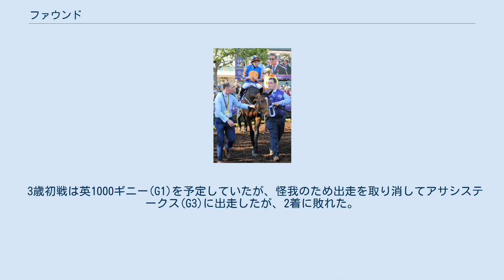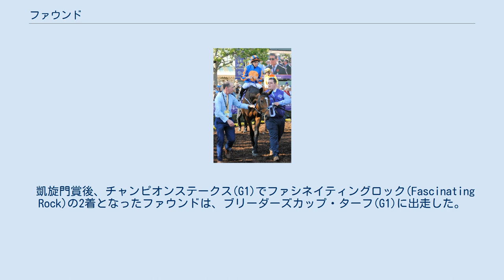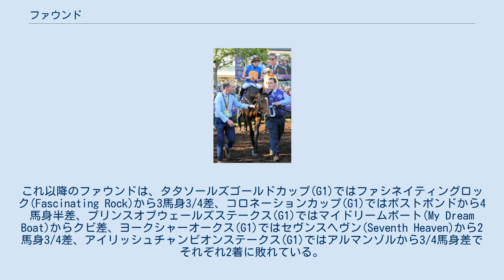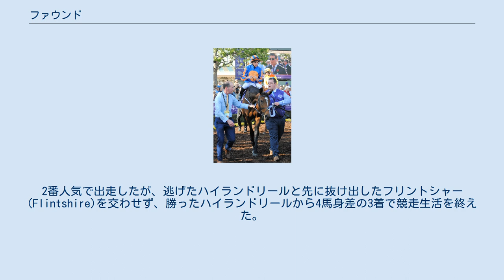ファウンド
ファウンド（Found, 2012年3月13日 - ） は、鹿毛の競走馬である。
主な勝ち鞍は2014年マルセルブサック賞、2015年ブリーダーズカップ・ターフ、2016年凱旋門賞である。
 2014年にカラ競馬場の未勝利戦でデビューし、人気薄ながら勝利した。
2戦目のモイグレアスタッドステークス(G1)は3着に敗れたが、次走のマルセルブサック賞(G1)ではライアン・ムーア騎手が騎乗して勝利、G1競走初制覇となった。
 3歳初戦は英1000ギニー(G1)を予定していたが、怪我のため出走を取り消してアサシステークス(G3)に出走したが、2着に敗れた。
次走の愛1000ギニー(G1)も2着に敗れたファウンドは、英オークス(G1)及び英ダービー(G1)を回避してコロネーションステークス(G1)に出走したが、再び2着となった。
 次走のロイヤルウィップステークス(G3)を勝利し、ファウンドはアイリッシュチャンピオンステークス(G1)に挑んだが、ゴールデンホーンに1馬身差及ばず2着に敗れた。
続く凱旋門賞(G1)では勝ち馬ゴールデンホーンに更に突き放されて9着となった。
 凱旋門賞後、チャンピオンステークス(G1)でファシネイティングロック(Fascinating Rock)の2着となったファウンドは、ブリーダーズカップ・ターフ(G1)に出走した。
レースでは先行集団を見る形で追走し、最終コーナーで仕掛けると、直線ではゴールデンホーンを差し切ってG1競走2勝目となった。
レース後、鞍上のR.ムーア騎手は「彼女はとても良い牝馬だ。勝つに相応しい馬だし、今日は勝ててうれしい」と述べた。
 4歳初戦のリステッドレースは3着に敗れたが、次走のムーアズブリッジステークス(G3)を勝利した。
これ以降のファウンドは、タタソールズゴールドカップ(G1)ではファシネイティングロック(Fascinating Rock)から3馬身3/4差、コロネーションカップ(G1)ではポストポンドから4馬身半差、プリンスオブウェールズステークス(G1)ではマイドリームボート(My Dream Boat)からクビ差、ヨークシャーオークス(G1)ではセヴンスヘヴン(Seventh Heaven)から2馬身3/4差、アイリッシュチャンピオンステークス(G1)ではアルマンゾルから3/4馬身差でそれぞれ2着に敗れている。
 5戦連続で2着が続いたファウンドの次走は凱旋門賞(G1)であった。
レースでは中団の内側を追走し、直線に入ると同じエイダン・オブライエン厩舎の2頭である2着ハイランドリールと3着オーダーオブセントジョージ(Order of St George)の追撃を退けて勝利した。
A.オブライエン調教師はレース後、「私たちはずっとこのレースを目標にしてきた。ライアンは彼女が2歳の時から凱旋門賞を勝てると言っていたが、彼は正しかった」とコメントした。
 2週間後、チャンピオンステークス(G1)に出走するも、直線はアルマンゾルとの差が詰まらず2着に敗れた。
ラストランはブリーダーズカップ・クラシック(G1)を予定していたが、数日前にブリーダーズカップ・ターフ(G1)への出走へと変更した。
2番人気で出走したが、逃げたハイランドリールと先に抜け出したフリントシャー(Flintshire)を交わせず、勝ったハイランドリールから4馬身差の3着で競走生活を終えた。
 この年の活躍を受けて、カルティエ賞最優秀古馬に選出されている。
 2018年5月にウォーフロントとの間に第一子にあたる牡馬が誕生。
バトルグラウンドと名付けられた本馬は2020年6月にデビュー。
5着に終わったが連闘で挑んだロイヤルアスコットのリステッド戦チェシャムステークスを1番人気で制し、初勝利を異国の地で飾った。